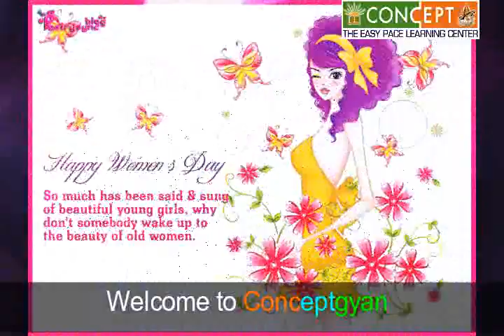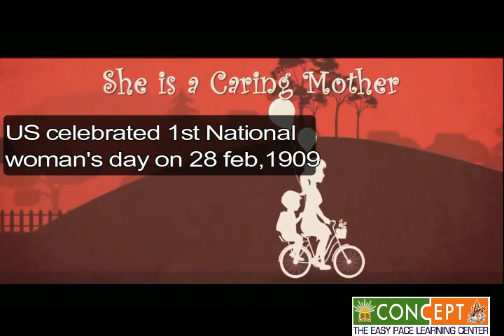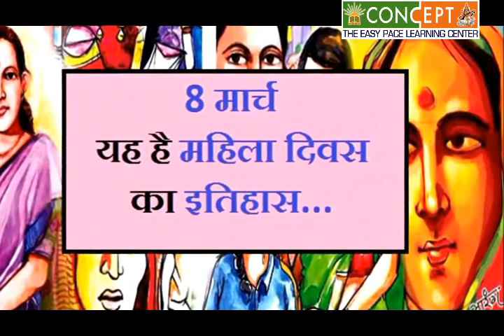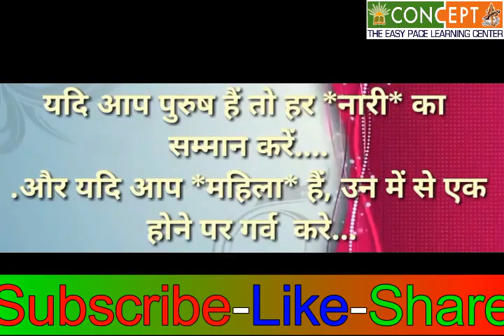WomensDay: Creators Speak Up Women's Day 2018, Happy Women's Day